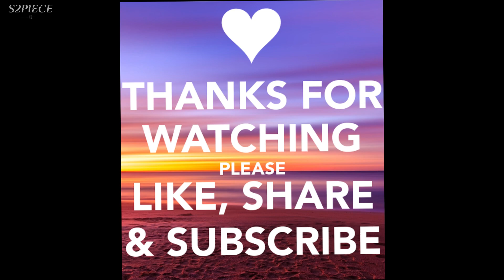Orihime Inoue - Bleach Sexy - Full Pictures - P.2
Mọi thắc mắc và ý kiến đóng góp xin vui lòng gửi qua địa chỉ dưới đây: